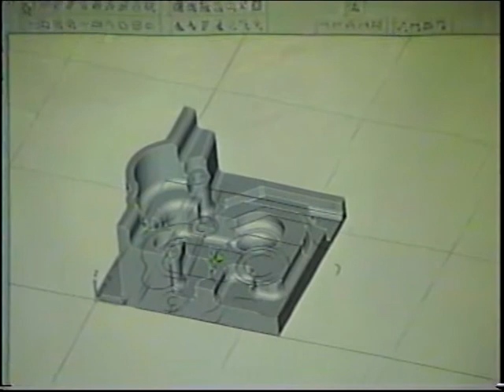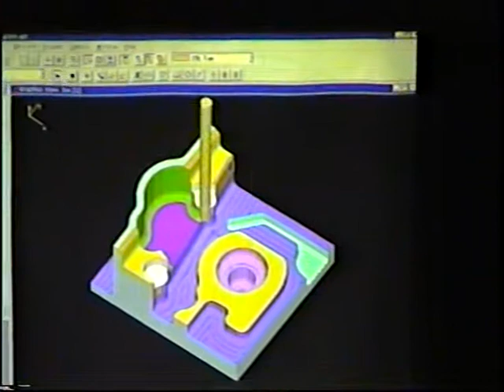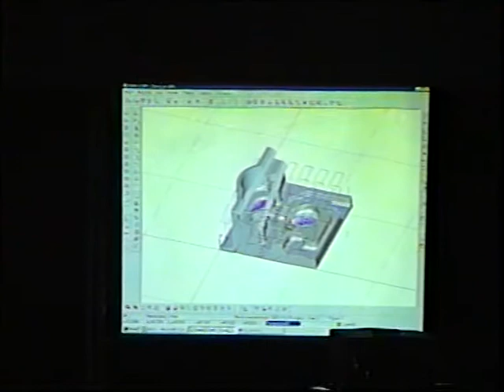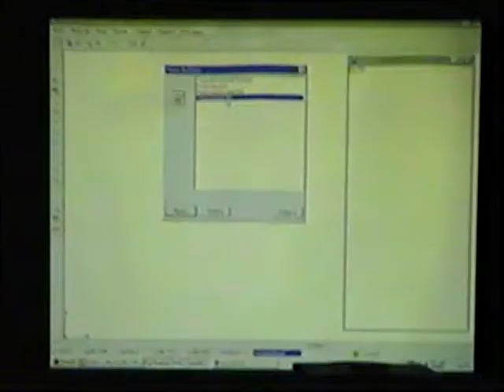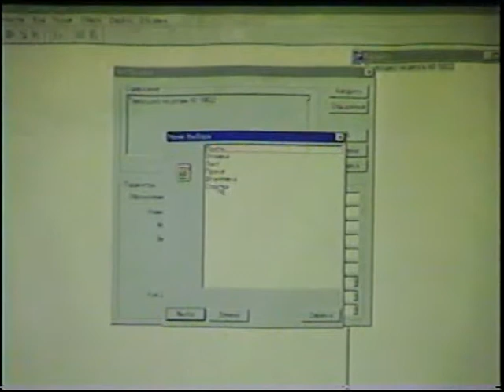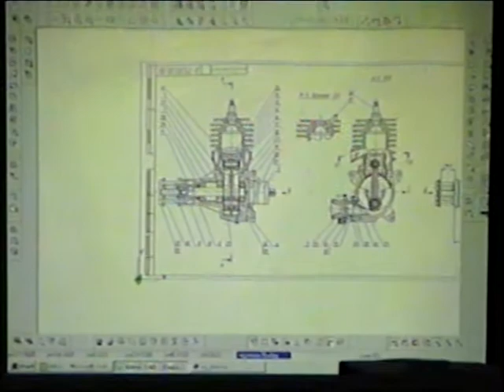Архив Травина 00.01.25 Семинар ADEM в ПИМАШ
Семинар CAD/CAM/TDM АДЕМ в Санкт-Петербургском институте машиностроения (Завод-ВТУЗ) 25 января 2000 года.
Оператор и автор видео - Александр Травин.
Seminar CAD / CAM / TDM ADEME at the St. Petersburg Institute of Mechanical Engineering (Plant-VTUZ) January 25, 2000.
 The operator and a video - Alexander Travin.